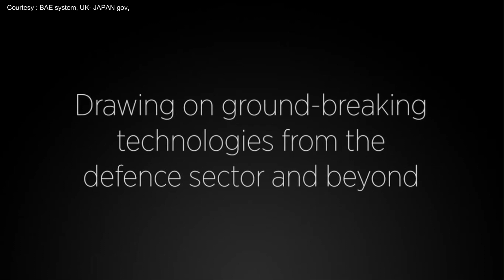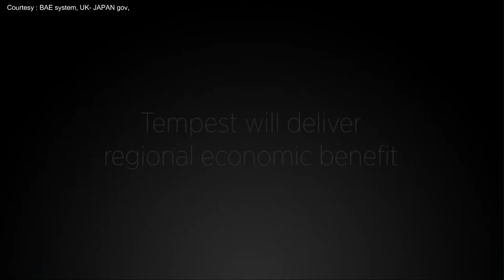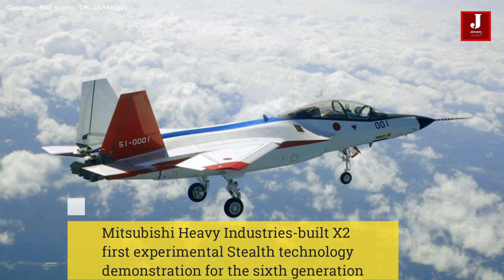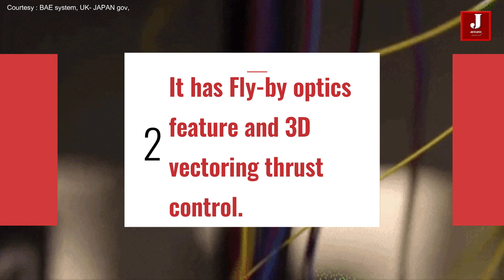10 Facts about the 6th gen fighter jet, which the UK, Japan, and Italy are jointly developing.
We'll look at 10 fascinating facts about the sixth-generation fighter plane that the UK, Japan, and Italy are working to develop.

1 The UK has revealed plans to produce the 6th Generation fighter jet in cooperation with Japan and Italy with a shared ambition to develop a next-generation fighter aircraft as part of a new Global Combat Air Programme (GCAP). It is a more lethal combat jet now that the UK and Japan have finished developing cutting-edge technology.